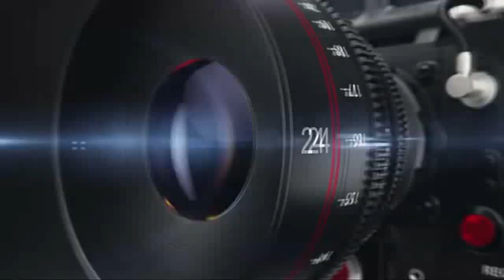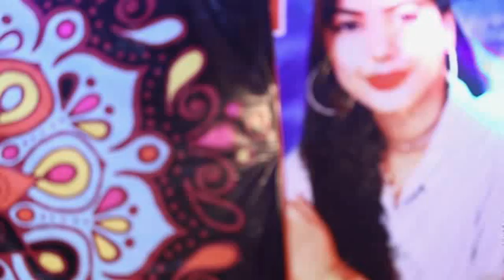Singer Faiza Ali new incameing albam 3dilbar 03003190170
Hello 🎶 Discover the Soul of Sindhi Music with WM Production 🎶

At WM Production, we celebrate the timeless beauty of Sindhi music, blending rich cultural traditions with modern sounds. Our music videos showcase the best of Sindhi melodies, from soulful folk tunes to contemporary beats, capturing the essence of Sindh's heritage.

Whether you're reconnecting with your roots or discovering Sindhi music for the first time, we bring you authentic songs and stunning visuals that resonate deeply.

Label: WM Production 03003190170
Digital Partners: Basra Records

Basra Records Digital
For connecting your channel contact Now:

© Copyright Information:
• All Rights of , logo, audio & video are reserved by W M Production